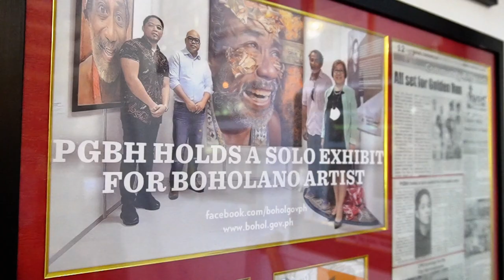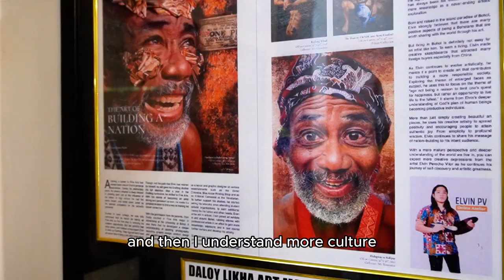Artistic Insights: Exploring the Creative Journey with Boholano Artist Elvin Perocho Vitor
Embark on a captivating journey into the artistic world of Elvin Perocho Vitor, a distinguished Boholano visual artist. In this intimate video, Vitor shares his profound thoughts on what art means to him, drawing from his experiences at Elvin PV Art Studio. Discover the story behind the artist's passion and gain insights into the fascinating realm of visual arts.